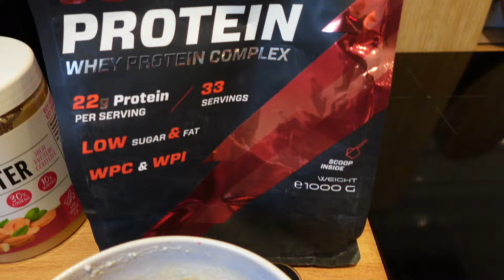Bikini Athlete PEAK WEEK Entscheidung - Mache ich 2 Profi Wettkämpfe in Asien?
In meiner peak week treffe ich die Entscheidung, ob ich 2 Profi Wettkämpfe in Asien mache. Ihr seht wie ich als Bikini Athletin kurz vor dem Wettkampf esse und trainiere.
Außerdem färbe ich meine Haare und die Reise zu den WFF Asia Pacific Championships nach Manila beginnt.

Lasst gerne ein Abo da und supported mich indem ihr mit meinem Code bestellt ♡